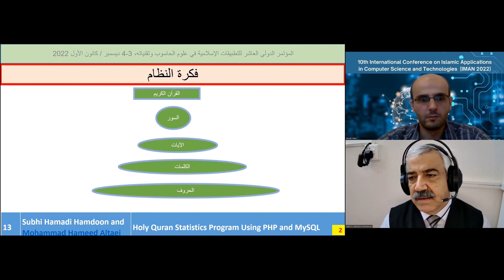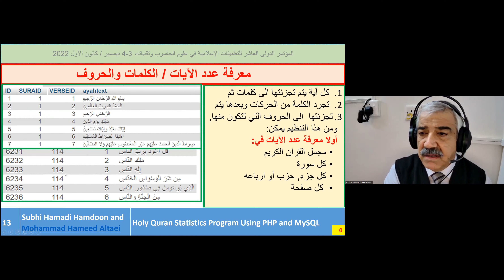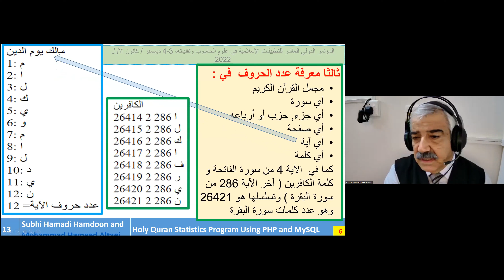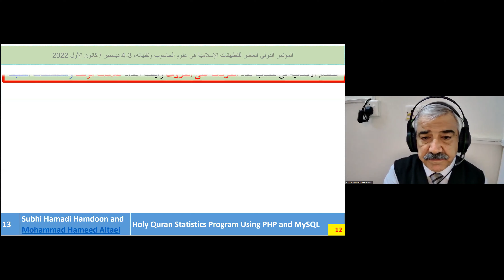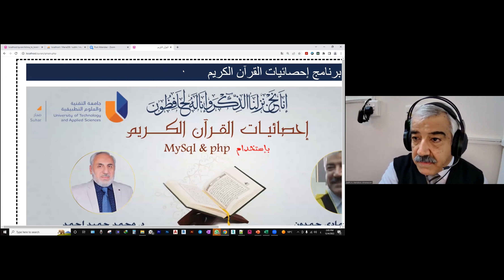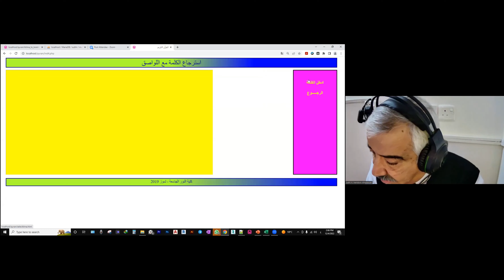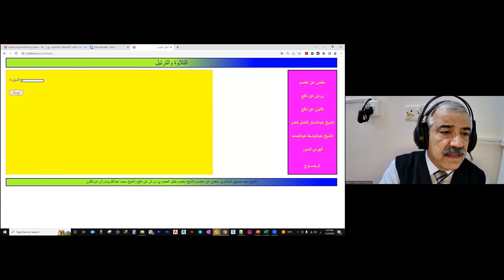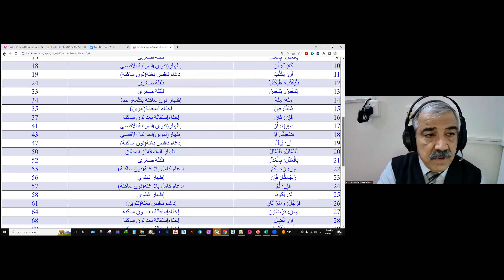صبحي حمادي حمدون: برنامج إحصائيات القرآن الكريم باستخدام PHP and MySQL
المؤتمر الدولي العاشر للتطبيقات الإسلامية في علوم الحاسوب وتقنياته  (مؤتمر إيمان 2022)
3-4 ديسمبر / كانون الأول 2022